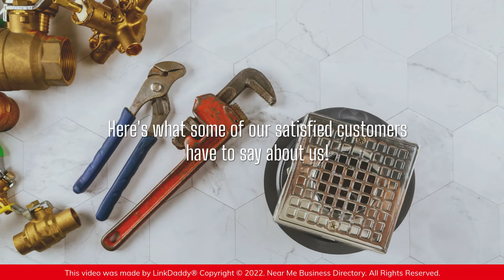Calhoun's Plumbing Service - Top 10 Best Plumbers Detroit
Calhoun’s Plumbing is an expert at critical plumbing services. We can repair, rebuild or upgrade any of the plumbing systems in your home or business so that they are quiet, healthy and efficient.

Here's what some of our satisfied customers have to say about us!

Isaac J. Says,
Excellent! Dan came out during the time scheduled and was extremely thorough and professional. I will definitely use Calhoun's again for any plumbing needs.

Craig Payst Says,
Calhoun does a great job at a fair price. They also really know the neighborhoods in NW Detroit and the issues specific to the area. Worked with us through a major plumbing issue in an older home and stood behind their work to make sure everything was right, even months down the line. Highly recommended.

We understand that plumbing problems need to be addressed in a timely fashion, which is why we have trained professionals throughout Southeastern Michigan to service many locations.

Call us to know more about our free plumbing inspection.